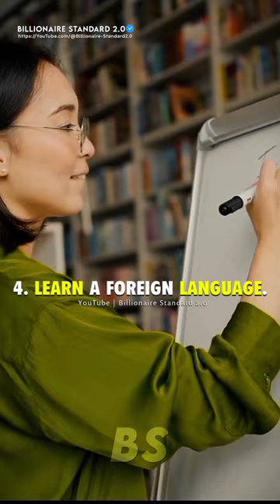5 Goals Before 30😎🔥 | motivational quotes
5 Goals Before 30😎🔥 | motivational quotes

motivational
sigma attitude
sad quotes
hard work
how to be a sigma male
bike attitude status
30 days challenge
motivational reels
rich status
sigma rules
motivation quotes
quotes
joker quotes
Thomas Shelby edits
peaky blinders Edits
how to be successful in life
successful people daily routines
habits for success
sigma video
sigma rules
sigma coldest moment of all time
badass coldest moment of all time
badass quotes
men quote YouTube shorts video
trending YouTube shorts
viral shorts
inspirational quotes
how to be sigma
millionaire status
sigma rule motivation
billionaire shorts
sigma male
billionaire di4ry
motivation status
sigma status
sigma male attitude status
how to become sigma male
how to be a sigma men
motivation shorts
motivational songs
shorts
cold moment
coldest moment of all
Sandeep maheshowri motivation
motivational video
billionaire attitude
bike status
sigma rule shorts
billionaire sigma rule
luxury lifestyle
billionaire lifestyle
Motivational speech
Morning motivation